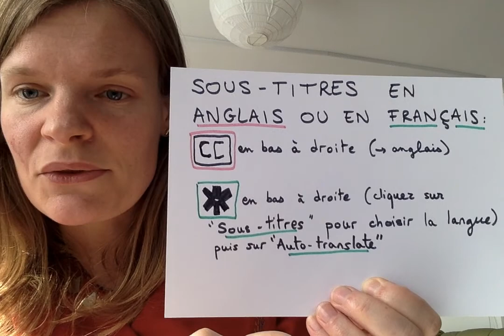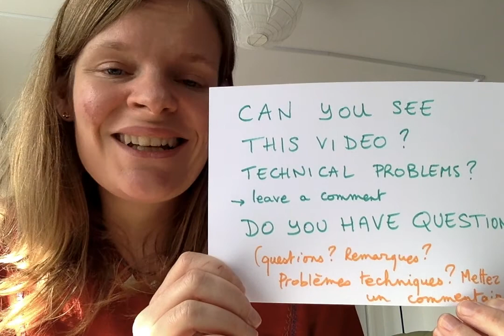Hello and welcome back!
In this video I ask you 2 questions: 1) How are you?

2) Are there problems for you to see this video?

Homework: Leave a comment (in English if possible...) to test this system.